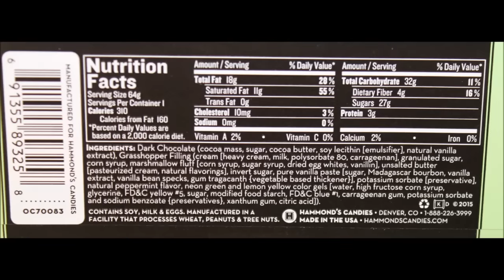Hammond’s: Hot Fudge, Cookie Dough & Grass Hopper Pie Candy Bar Review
This is a taste test/review of three Hammond’s candy bars. Flavors include: Hot Fudge, Cookie Dough and Grass Hopper Pie. They were $1.99 each at Target.
* The Hot Fudge is milk chocolate filled with dark chocolate ganache. It is 320 calories.
* The Cookie Dough is a milk chocolate shell with a creamy cookie dough filling. It is 330 calories.
* The Grass Hopper Pie is dark chocolate with a creamy milk chocolate center. It is 310 calories.